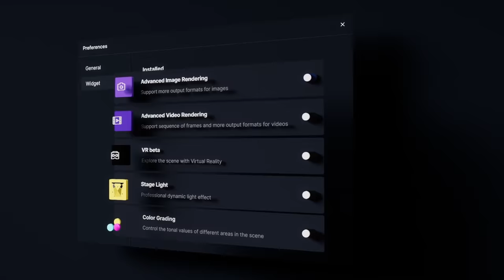D5 Render 2.1 NOW Available｜D5 GI, D5 Widget, Smoothness, Customizable Assets, VR, Auto-Save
/D5 Widget/
      1. Advanced Image Rendering(.png .jpg .tga .tif .exr)
      2. Advanced Video Rendering(.mp4, lossless .avi, sequence of frames)
      3. Virtual Reality beta
      4. Stage Light
      5. Color Grading
/Rendering/
      6. D5 GI takes a step further with global illumination accuracy
      7. Orthographic view image rendering
      8. Adjustable sunlight intensity in Geo & Sky
/Features/
      9. Auto-Save
      10. Language Setting: English and Chinese
      11. Direct import of SketchUp 2021 files
      12. Adding d5a models grouped with lights to the local library
      13. Beginner's Guide
      14. New shortcuts for switching render quality, display mode, and navigation mode
      15. LUT effect preview available on hover
      16. Optional channel map rendering
      17. Rendered files naming improved
      18. Model/Material Selecting Tool improved
      19. Animation camera curve improved
      20. Display of system information
/Productivity/
      21. Enhanced Smoothness
      22. Improved archive stability
      23. Improved NAS I/O
      24. Alert on insufficient capacity
/Assets/
      25. Added Customizable Assets
           a. Supported changing clothes for static Character models
           b. Supported choosing lights on/off, driver, and car paint color for Vehicles
           c. Supported scaling and other adjustable parameters for Particles
      26. Added 2D Character assets
      27. Supported filtering dynamic models
      28. Supported Favorite for Particles
      29. Supported Favorite and Recent for Brush, Eraser, and Path
      30. HD tags on high-poly assets
      31. Optimized "Aligned to Terrain" to draw on any surface
      32. Optimized Asset Library interaction
           a. Recent list supports up to 60 records
           b. Support category expanding/collapsing
           c. Optimized page number position

[Fixes]
- Unable to select certain models after scaling or flipping
- Some invalid shortcuts
- Errors of some archived lighting
- The update issue when assets are attached to main models
- Unexpected orientation change of brushed vegetation when reopening the file
- Grass material out of the model
- Loss of opacity map when a .d5a file is saved to local
- A random bug that Asset Library needs redownloading after updating D5